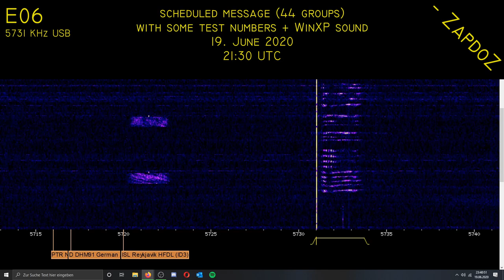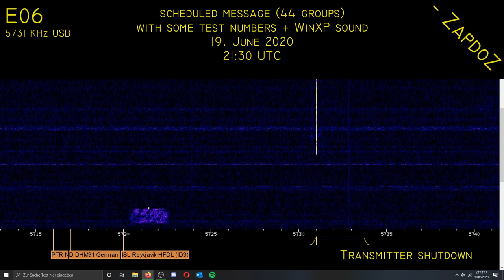[E06] Scheduled message with test numbers + WinXP sound; 19. June 2020, 21:30 UTC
Also I added little notes that show you what's happening. Feel free to tell me how you like them!

0:00 Basic test numbers
0:24 Setting ID number / testing
0:52 Main Message \ 3-digit ID
4:57 Main Message \ 3-digit group
5:04 Main Message \ Group count for following section
5:10 Main Message \ 5-digit groups
12:20 Main Message \ 3-digit group
12:27 Main Message \ Repeating Group count
12:30 Main Message \ Ending numbers
12:34 Nothing
12:42 PingXP.wav from Windows XP
12:46 Nothing
12:50 Transmitter shutdown